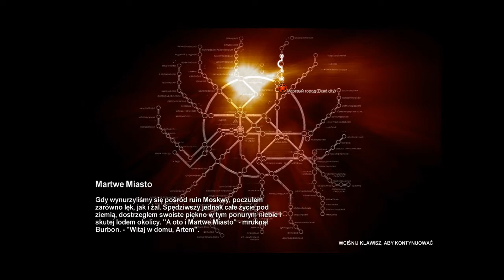Zagrajmy w Metro 2033 (na ślepo) part 10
Gra osadzona jest w 2033 roku, po dokonaniu się prawie całkowitej zagłady ludzkości w wyniku konfliktu nuklearanego, który przeżyła niewielka, kilkutysięczna grupa osób, znajdująca się w moskiewskim metrze. Gra prowadzona jest z perspektywy Artema, młodego człowieka, urodzonego jeszcze na powierzchni. W metrze tworzy się specyficzna cywilizacja, borykająca się zarówno z nieprzyjaznym otoczenie, konfliktami , jak i mutantami i innymi anomaliami, związanymi z konfliktem. Artem ma na celu ostrzeżenie społeczności metra przez niebezpieczeństwem, a żeby to zrobić, musi przejść przez wiele stacji, opanowanych przez różne frakcje i pełne niebezpiecznych stworzeń korytarze, ale też i wyjść na powierzchnię, pozbawioną już obecności ludzi, ale wcale nie będącą przez to bezpieczną.